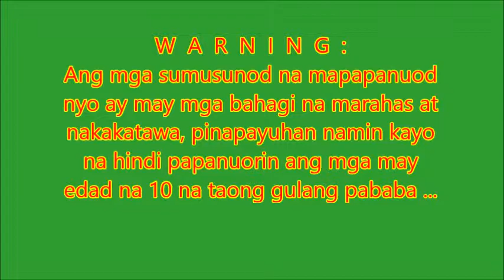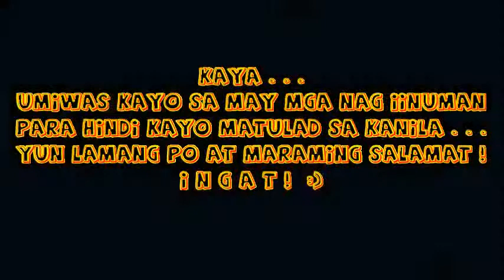ADVideo pt 2: Wag kang makipagtalo sa lasing